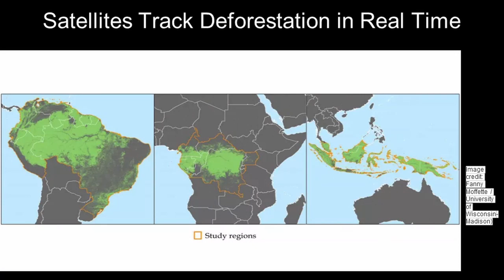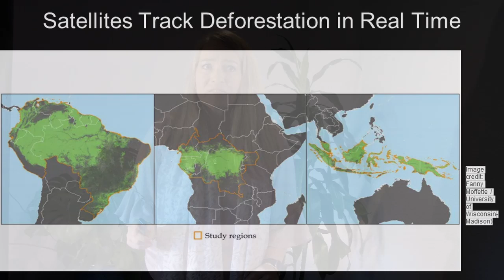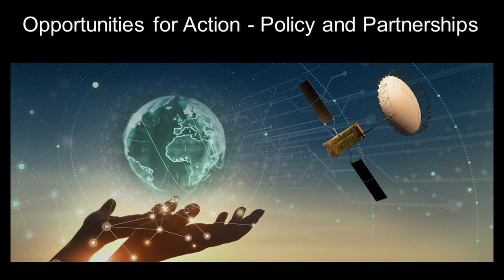Space Technologies Improving Life on Earth | 10. Mary Vincent | TEDxMountainView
Mary Vincent shares use cases on how Space Technologies benefit life on Earth including protecting people and trees from fires and deforestation during our changing climate.

Mary is an entrepreneurial leader at the forefront of innovation building high performance teams, to make a significant difference in the world in Technology, Innovation, Investment and Sustainability. Currently Mary is a Manager of data scientists and software engineers leading a Space Data Analytics and AI Portfolio at Lockheed Martin Space. She is also a Tech and Climate Tech Scout. She enjoys mentoring, developing and coaching her team to personally and professionally excel. Her Teams have won an annual Space Award and Systems Thinking Award and she is the Bay Area Lead for the Space Sustainability Employee Network. Mary previously advised companies and spoke globally at a variety of tech and clean tech conferences including being the Stakeholder Judge at the United Nations Climate Change Conference.

Mary is an entrepreneurial leader at the forefront of innovation building high performance teams, to make a significant difference in the world in Technology, Innovation, Investment and Sustainability. Currently Mary is a Manager of data scientists and software engineers leading a Space Data Analytics and AI Portfolio at Lockheed Martin Space. She is also a Tech and Climate Tech Scout. She enjoys mentoring, developing and coaching her team to personally and professionally excel. Her Teams have won an annual Space Award and Systems Thinking Award and she is the Bay Area Lead for the Space Sustainability Employee Network. Mary previously advised companies and spoke globally at a variety of tech and clean tech conferences including being the Stakeholder Judge at the United Nations Climate Change Conference. This talk was given at a TEDx event using the TED conference format but independently organized by a local community.